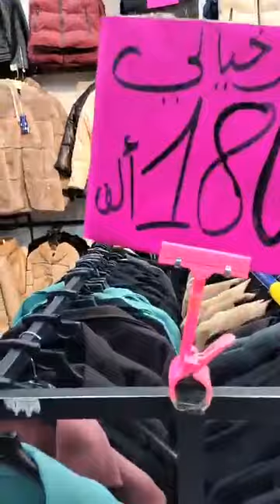جديد بوتيك حسنة سطيف